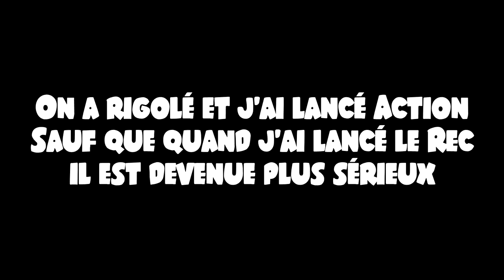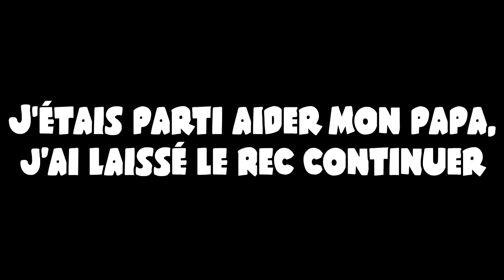Hugo et ses amis #13 : "Ça sent comment ton nombril ?" (Compilation de jeu et d'ami)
WOFF, LYON et MCDO. Trois mots pour trois jeux, pour trois fois plus de fun

- Et merci Tonyo et genibar d'avoir participé à la vidéo !

Liste des jeux :
- 0:00 / 6:31 : CS:GO
- 0:35 : Tom Clancy's Rainbow Six: Siege
- 03:57 : Business Tour

Musique d'introduction :
Malo Mart (Garrett Williamson remix)

Voilà.